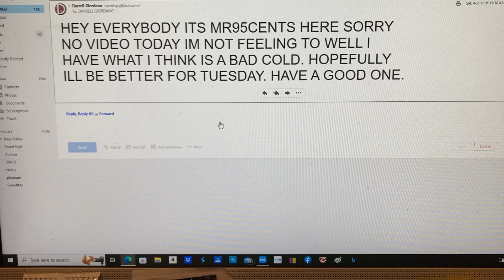Mr95cents sportscards adventures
Bad cold couldn’t even go to the show today